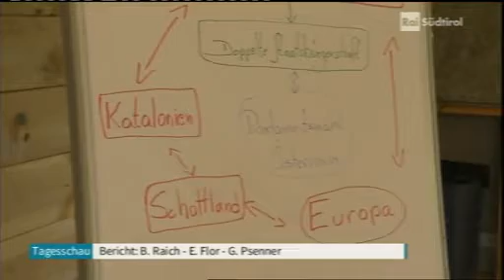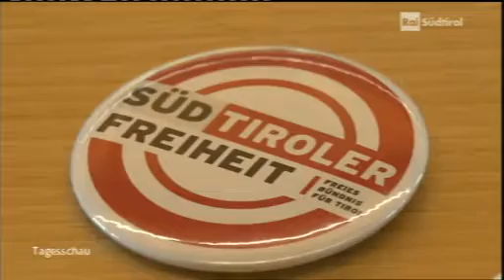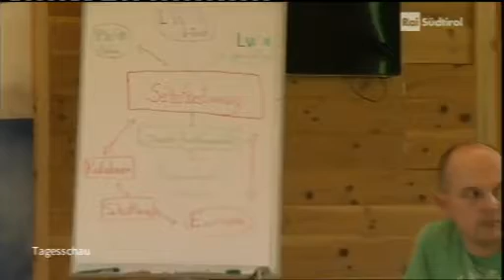Sommerklausur in Obernberg - RAI-Tagesschaubericht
Die Süd-Tiroler Freiheit hat dieses Wochenende wieder ihre traditionelle Sommer-Klausurtagung in Obernberg am Brenner abgehalten. Im Zentrum der diesjährigen Tagung standen die Vorbereitungen für die Landtagswahlen, die Ausländerfrage, die doppelte Staatsbürgerschaft sowie die Selbstbestimmung. Geplant wurden auch neue und aufsehenerregende Aktionen für einen politisch heißen Herbst.

Zusammen mit den Landtagsabgeordneten, politischen Mitarbeitern, Vertretern der Jugend, der Bezirke und Gemeinden hat die Süd-Tiroler Freiheit in Obernberg am Brenner die Weichen für die politische Arbeit der kommenden Monate gestellt.

Die Parlamentswahlen in Österreich, das Selbstbestimmungsreferendum in Katalonien, die Parlamentswahlen in Italien sowie die Landtagswahlen im Herbst 2018 werden Süd-Tirol maßgeblich beeinflussen und es gilt sich daher rechtzeitig vorzubereiten. Die Süd-Tiroler Freiheit hat dazu bei ihrer Sommer-Klausurtagung innovative Konzepte und Aktionen ausgearbeitet.

Landtagswahlen:
Im Herbst 2018 wählt Süd-Tirol einen neuen Landtag. Es wird dies eine richtungsentscheidende Wahl. Die Süd-Tiroler Freiheit ist sehr gut vorbereitet, hat einen starken Zuwachs an neuen Mitgliedern und bereits erste Kandidatenlisten erstellt. Das Wahlprogramm wird in den kommenden Monaten erstmals von der Basis geschrieben. Die gesamte Bewegung soll damit in die Zukunftsgestaltung eingebunden werden. Vom Funktionär bis zum einfachen Mitglied werden alle gemeinsam die Schwerpunkte für die Landtagswahlen 2018 festlegen.

Ausländerfrage:
Immer mehr Ausländer kommen nach Süd-Tirol. Viele Menschen sind verunsichert und mit der Ausländerpolitik der SVP nicht einverstanden. Die Süd-Tiroler Freiheit hat Konzepte für eine Ausländerpolitik ausgearbeitet, die eine klare Obergrenze für das Land vorsehen, aber auch Regeln der Integration festlegen. Wer nach Süd-Tirol kommt, muss sich den kulturellen und sprachlichen Gegebenheiten des Landes anpassen. Wer kriminell wird, muss das Land verlassen. Nur so kann sichergestellt werden, dass die Existenz Süd-Tirols durch die Zuwanderung nicht bedroht wird.

Selbstbestimmung:
Am 1. Oktober stimmt Katalonien über seine Unabhängigkeit von Spanien ab, auch Schottland plant ein neues Selbstbestimmungs-Referendum. Die Süd-Tiroler Freiheit wird Wahlbeobachter zur Abstimmung nach Barcelona entsenden. Wenn Katalonien seine Unabhängigkeit erhält, kann auch Süd-Tirol die Unabhängigkeit nicht länger verwehrt werden. Mit dem Selbstbestimmungs-Referendum 2013 hat die Süd-Tiroler Freiheit bereits wichtige Vorarbeit geleistet, darauf aufbauend werden in den nächsten Monaten weitere Aktionen für die Unabhängigkeit Süd-Tirols von Italien folgen.

Doppelte Staatsbürgerschaft:
Am 15. Oktober wählt unser Vaterland Österreich ein neues Parlament. Mit der neuen Regierung wird auch die Doppelte Staatsbürgerschaft wieder zum aktuellen Thema. Die Süd-Tiroler Freiheit hat in ganz Österreich bereits mehr als 22.000 Unterschriften für die Wiedererlangung der österreichischen Staatsbürgerschaft für Süd-Tiroler gesammelt und wird in den kommenden Wochen weitere Aktionen starten.

Die Süd-Tiroler Freiheit hat sich auf der Sommer-Klausurtagung ein umfangreiches Arbeitsprogramm auferlegt und die Weichen für die Politik der nächsten Monate gestellt. Die Vorzeichen in Österreich und Europa sind günstig. Süd-Tirol darf die Gunst der Stunde aber nicht verschlafen. Die Süd-Tiroler Freiheit ist bestens vorbereitet und wird mit ganzer Kraft auf diese Ziele hinarbeiten.

Süd-Tiroler Freiheit,
Freies Bündnis für Tirol.